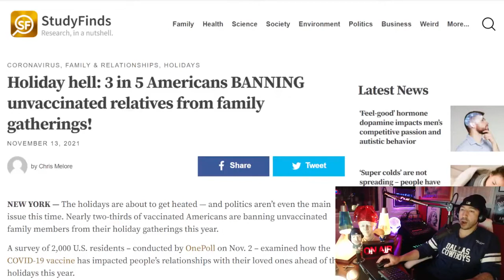Have You Been DisInvited To Thanksgiving Dinner?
From Disinvited From Thanksgiving - 11/15/21